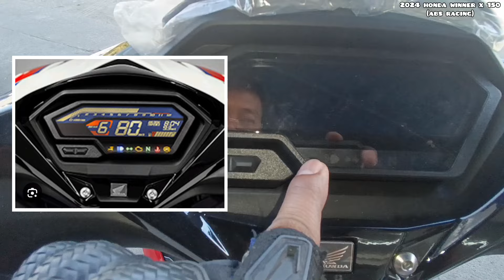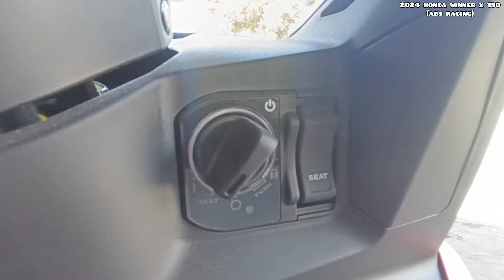2024 Honda Winner X 150 (abs racing) @ Premio Pagsanjan MB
2024 Honda Winner X 150 (abs racing) @ Premio Pagsanjan MB